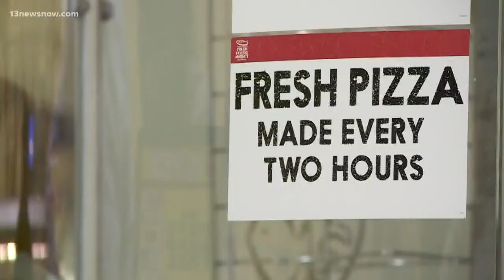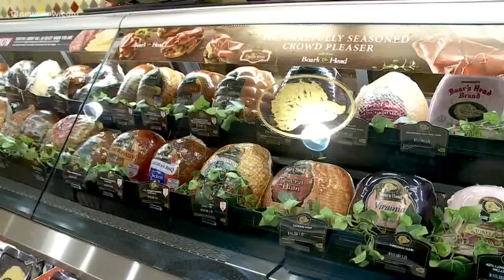Portsmouth police officer saves man's life inside grocery store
An off-duty Portsmouth police officer saved a man's life inside a Harris Teeter after he began to choke.